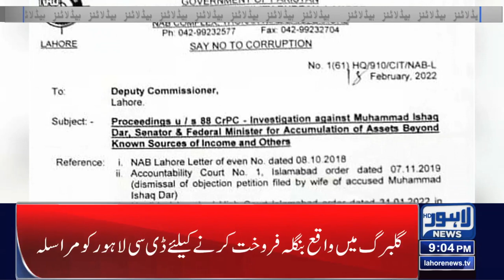09 PM Headlines | 23 Feb 2022 | Lahore News HD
09 PM Headlines | 23 Feb 2022 | Lahore News HD